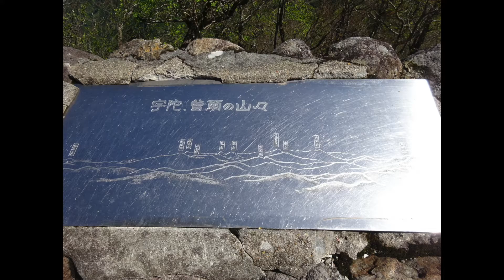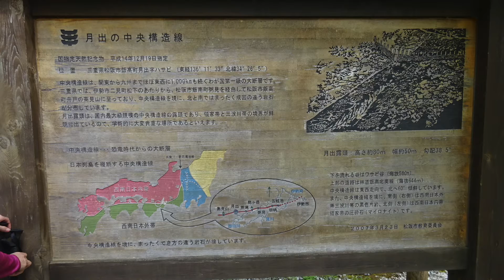高見山（ネイチャーウォーク）2022.4.30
雨の合間の晴れ間を狙って、高見山に行ってきました。
高見山は三重県と奈良県の県境にある山で山頂からは３６０度の展望があります。

ＢＧＭ　魔王魂